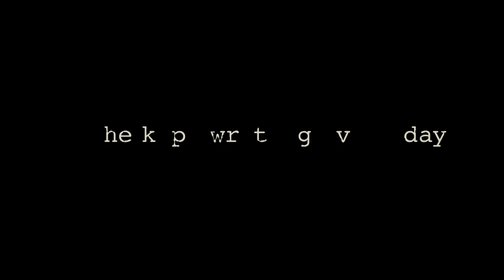Salinger (Starring Philip Seymour Hoffman & Edward Norton) -- Movie Review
Salinger starring  Edward Norton, Philip Seymour Hoffman, John Cusack, and Danny DeVito is reviewed by Ben Mankiewicz (host of Turner Classic Movies), Grae Drake (Senior Editor of Rotten Tomatoes), Alonso Duralde (TheWrap.com and Linoleum Knife podcast) and Christy Lemire (ChristyLemire.com).

SALINGER features interviews with 150 subjects including Salinger's friends, colleagues and members of his inner circle who have never spoken on the record before as well as film footage, photographs and other material that has never been seen. Additionally, Philip Seymour Hoffman, Edward Norton, John Cusack, Danny DeVito, John Guare, Martin Sheen, David Milch, Robert Towne, Tom Wolfe, E.L. Doctorow, Gore Vidal and Pulitzer Prize winners A. Scott Berg and Elizabeth Frank talk about Salinger's influence on their lives, their work and the broader culture. The film is the first work to get beyond the Catcher in the Rye author's meticulously built up wall: his childhood, painstaking work methods, marriages, private world and the secrets he left behind after his death in 2010. (c) Weinstein